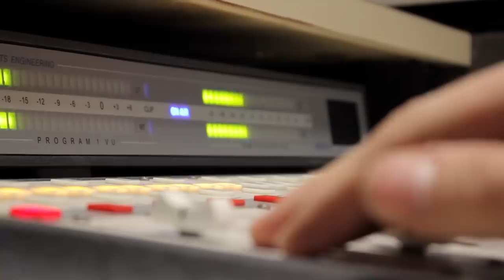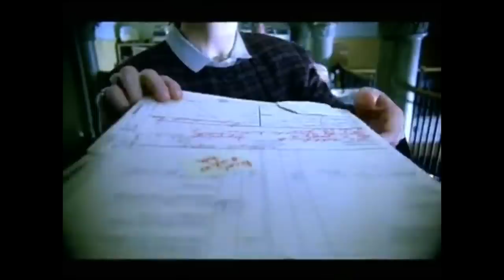Why R. Kelly Sued Jay-Z for $75,000,000